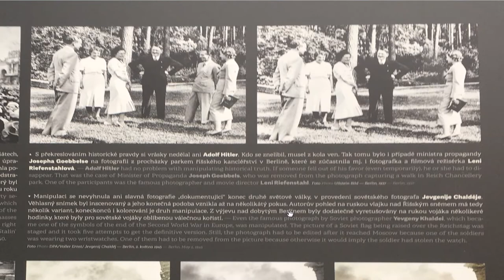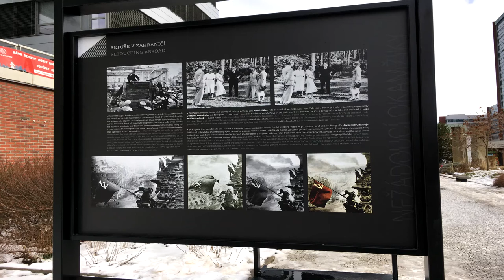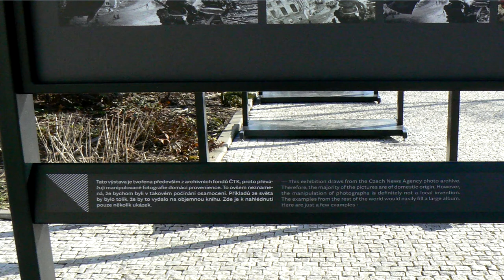20210216 - Triển lãm ảnh của hãng Thông tấn Séc ČTK (Phần 28) (HD-1080p)